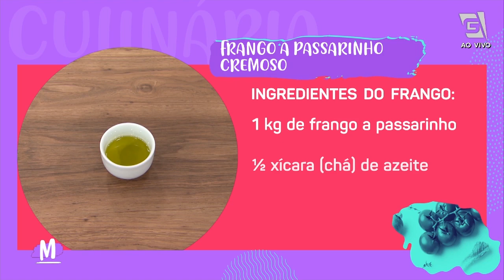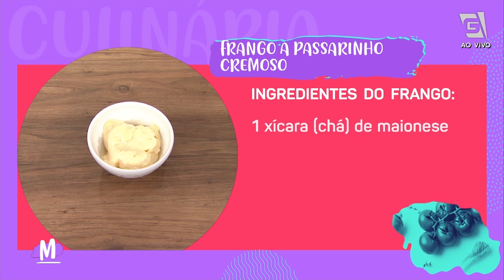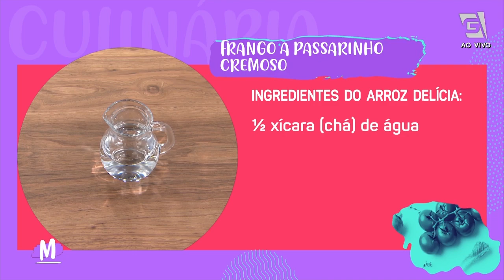Frango a passarinho cremoso - Mulheres (13/01/21)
Se tem uma coisa que a gente gosta na hora é um frango a passarinho 😋. Agora, FRANGO A PASSARINHO CREMOSO da Silvia Branconaro, A GENTE GOSTA MAIS AINDA 🤤.

Ingredientes do frango:
1kg de frango a passarinho
½ xícara (chá) de azeite
1 colher (sobremesa) de tempero completo
1 colher (sobremesa) páprica doce
½ cebola picadinha
1 colher (sopa) alho amassado
1 xícara (chá) de maionese
1 caixinha de creme de leite
Salsa picada a gosto
½ xícara (chá) de muçarela ralada

Modo de preparo do frango:
Refogue o frango com os temperos até dourar. Transfira de panela e acrescente a maionese, o creme de leite a muçarela. Mexa bastante em fogo alto. Desligue e sirva com arroz delícia.

Ingredientes do Arroz delícia:
2 xícaras (chá) de arroz pré-cozido
2 ovos
Salsa a gosto
½ xícara (chá) de Milho verde
½ xícara (chá) de ervilha
½ xícara (chá) de farofa pronta
½ xícara (chá) de água

Modo de preparo do arroz:
Na panela que contém o óleo do frango refogue o arroz, misture todos os outros ingredientes coloque um pouco de água, mexendo sempre. Deixe secar a água, desligue o fogo e sirva com o frango a passarinho cremoso.